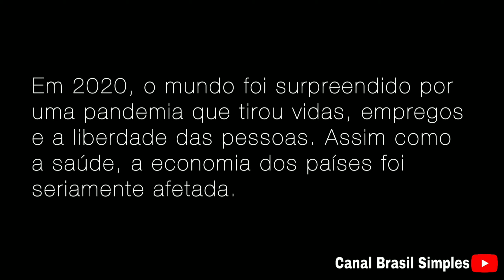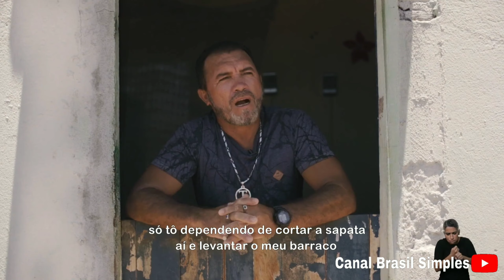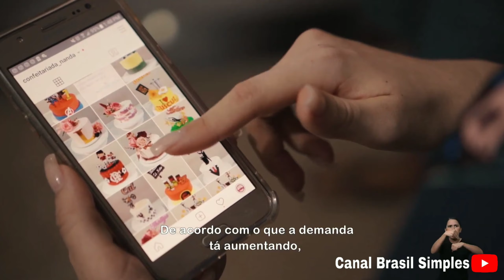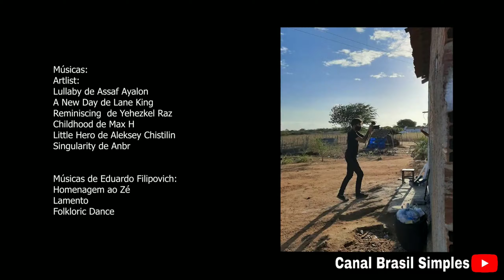AUXÍLIO EMERGENCIAL DO GOVERNO FEDERAL#BOLSONARO